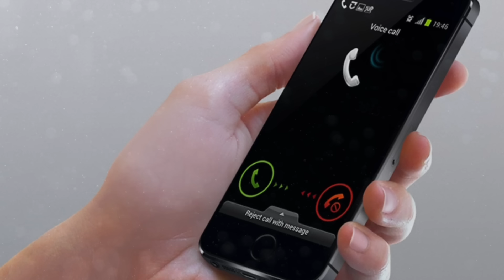The old billionaire left an inheritance to his orphaned granddaughter. But when her relatives found